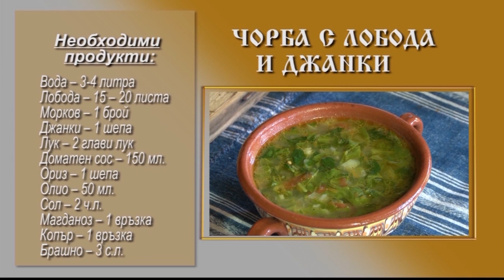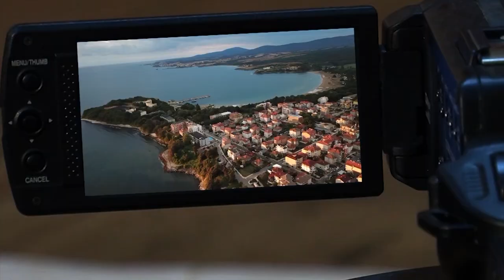Folklorna trapeza 732 HD (April 2024)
Folklore Table / Фолклорна трапеза 732 HD (April 2024) week TV show/седмично предаване TV Eurofolk

1. "Ой, Лазаре" - Фолклорна група "Величковче" към Основно училище "Васил Левски" - с. Величково, общ. Пазарджик
2. Народен обичай "Лазаруване" - Клуб "Краезнание" към НЧ "Съгласие – Дебелец - 1887" - гр. Дебелец
3. "Заспала е мома Дафинка" - Камерна младежка формация "Зорница" към НЧ "Трудолюбие 1884" - гр. Бяла, обл. Русе
4. "Лазарки" - Танцов състав "Шарено герданче" към ЦМДИ - гр. Търговище
5. Рецепта „ЧОРБА С ЛОБОДА И ДЖАНКИ“ - Корнелия Александрова
6. Рецепта  БЪРКАНИ ЯЙЦА СЪС СПАНАК И ДИВИ ГЪБИ - ИВАНИЧКА ХРИСТОВА, с. Драгановци, общ. Габрово

1. "Oy, Lazare" - Folklorna grupa "Velichkovche" kam Osnovno uchilishte "Vasil Levski" - s. Velichkovo, obsht. Pazardzhik
2. Naroden obichay "Lazaruvane" - Klub "Kraeznanie" kam NCH "Saglasie – Debelets - 1887" - gr. Debelets
3. "Zaspala e moma Dafinka" - Kamerna mladezhka formatsiya "Zornitsa" kam NCH "Trudolyubie 1884" - gr. Byala, obl. Ruse
4. "Lazarki" - Tantsov sastav "Shareno gerdanche" kam TSMDI - gr. Targovishte
5. Retsepta „CHORBA S LOBODA I DZHANKI“ - Korneliya Aleksandrova
6. Retsepta  BARKANI YAYTSA SAS SPANAK I DIVI GABI - IVANICHKA HRISTOVA, s. Draganovtsi, obsht. Gabrovo